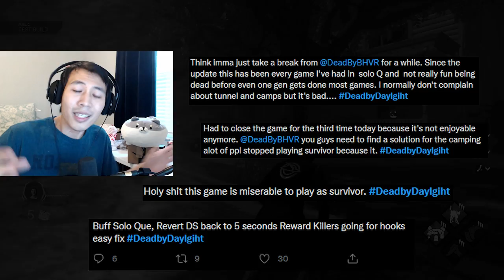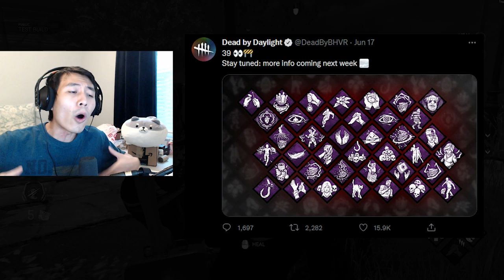This Old Meta Build is NOT Dead